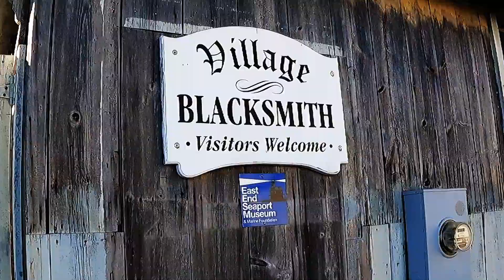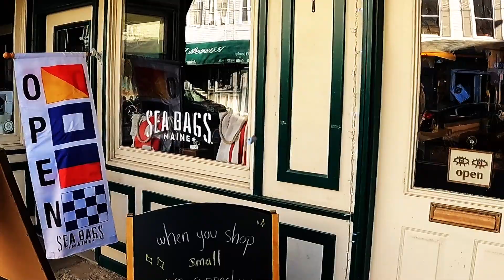Greenport, NY. A road trip to Greenport, NY, and village shops tour.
Road trip to Greenport with village tour and village shops ...